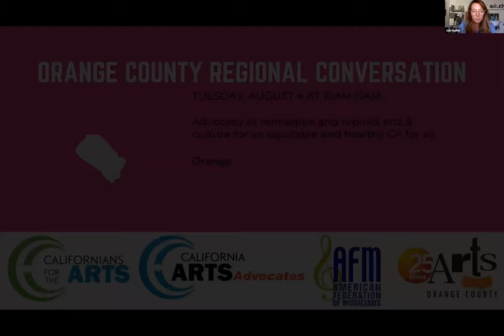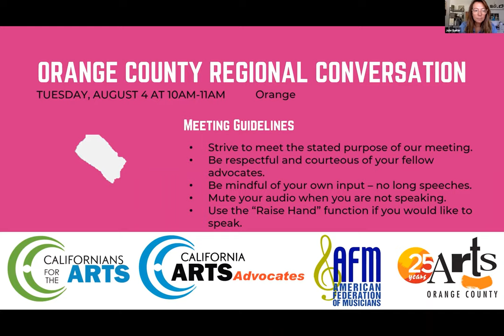Orange County Regional Conversation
This session was recorded on 8/4/20 at 10AM.